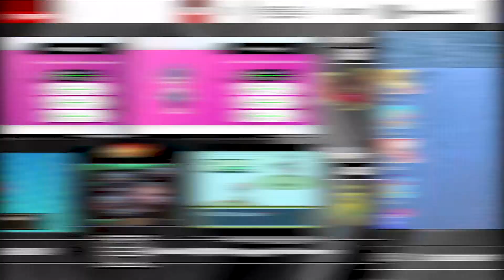SHINY INDEEDEE REACTION!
I got a Shiny Indeedee on my first phase hunting for Shiny Lunala.

Edited by @itslewdicolo

Looking for Shiny Pokemon Merchandise, click the link here to see what awesome things we have

Looking for Pokemon Cards?

If you are looking to snag some GFUEL, make sure to use code COOP for 10% off at checkout, I drink it every day and love the energy it gives me without having any sugar!